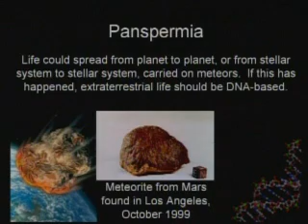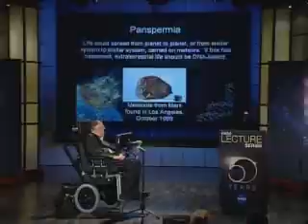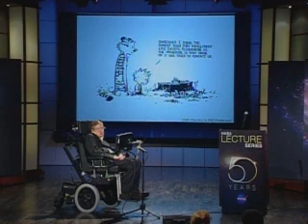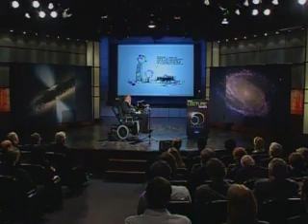NASA 50th Anniversary Lecture - Stephen Hawking - Part 3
NASA 50th Anniversary Lecture Series
Dr. Stephen Hawking Lecture
"Why We Should Go Into Space"